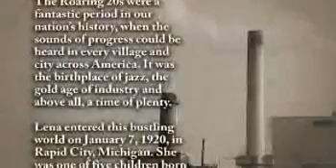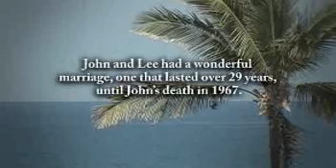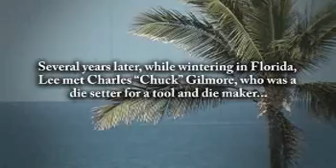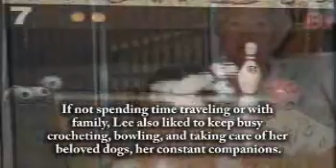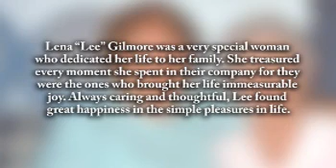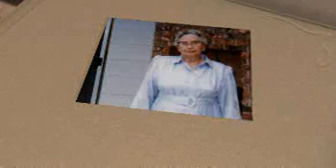Lena Colwell-Gilmore - Life Story Digital Film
Life Story Funeral Homes present the life of Lena Colwell-Gilmore of Plainwell, MI. To read the obituary of Lena Colwell-Gilmore, to read the full Life Story, or to leave a memory or comment, please